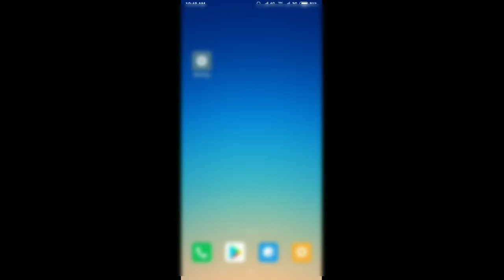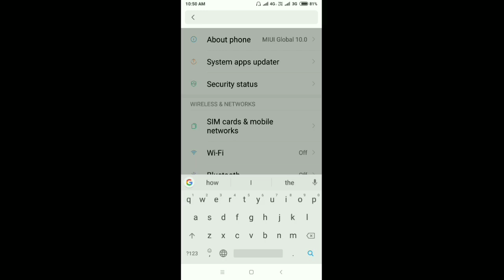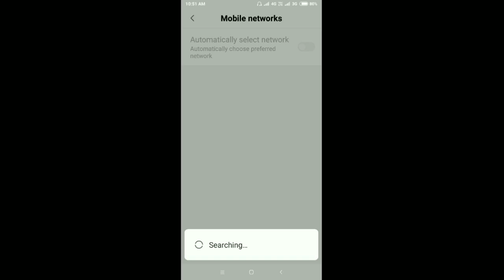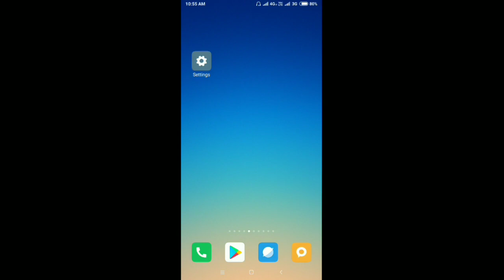How To Fix Incoming and Outgoing Call Problem Solve In Vodafone sim Card | Vi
Hello is video Mai hum baat Karne wala hai Ki agar humare sim ke andar Jaise Airtel,idea, Vodafone,Jio,Tata Docomo, Uninor,BSNL ke andar calling problem Hoti hai to usko kaise thik kar sakte hai yeh bataya hai